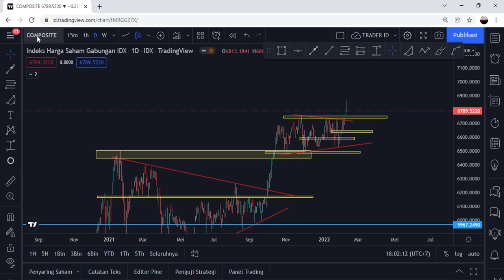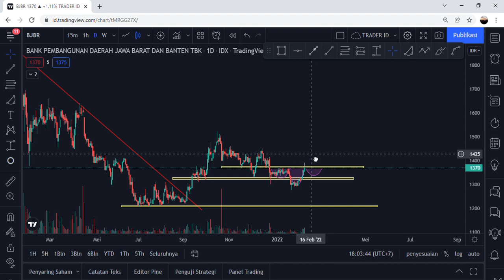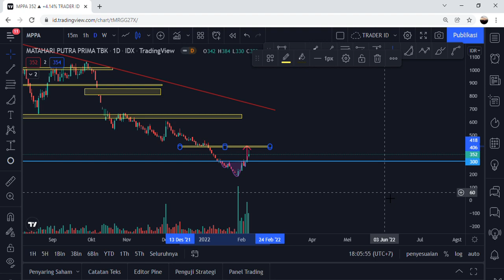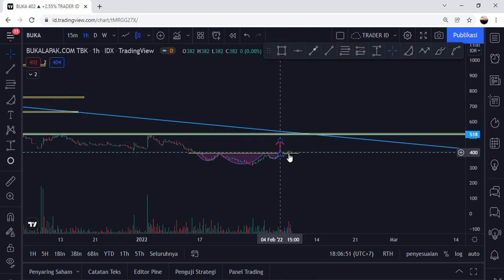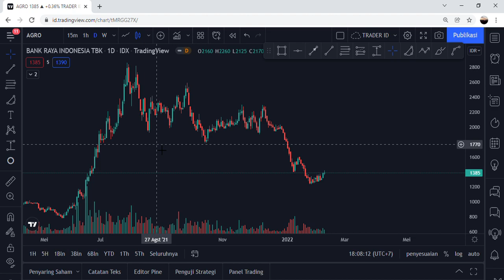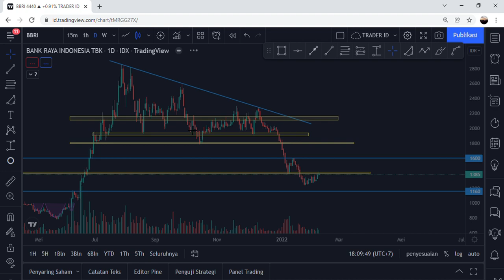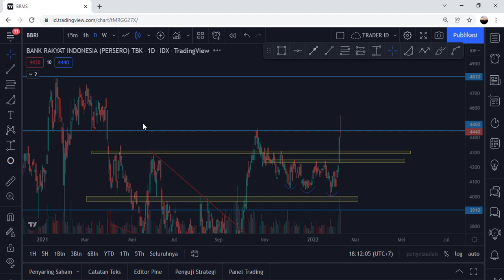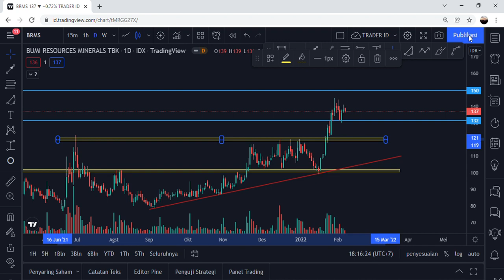Analisa teknikal saham hari ini 08 Februari 2022 BJBR MPPA BUKA AGRO BBRI BRMS DAN IHSG